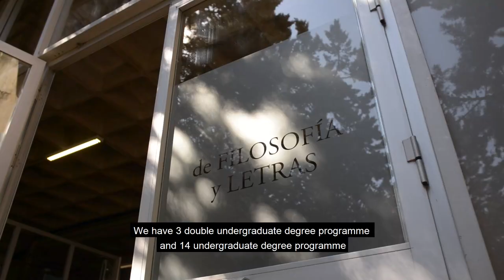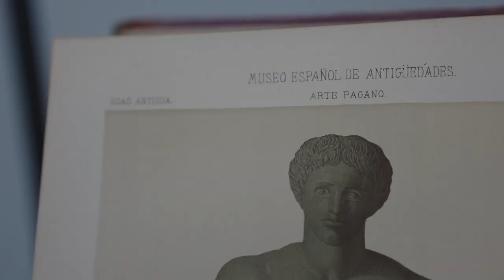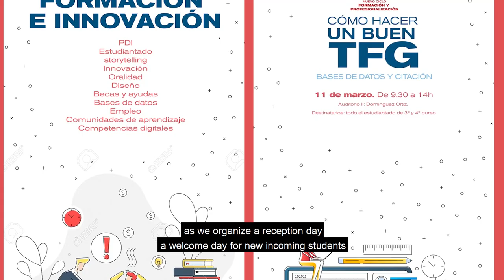Vídeo presentación Facultad Filosofía y Letras UGR 2022